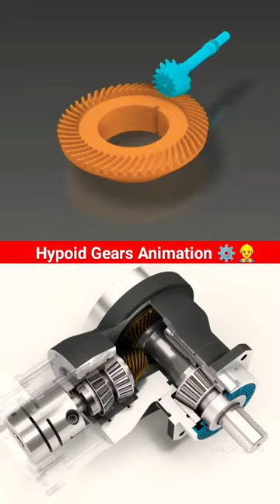Hypoid gear animation video ⚙️👷‍♂️ engineering mechanical animation cad 3ddesign 🔥